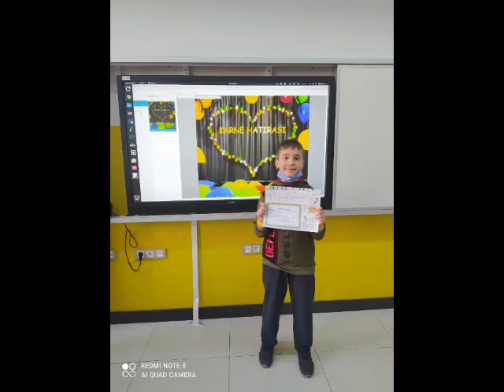4/B Mezuniyet Videosu